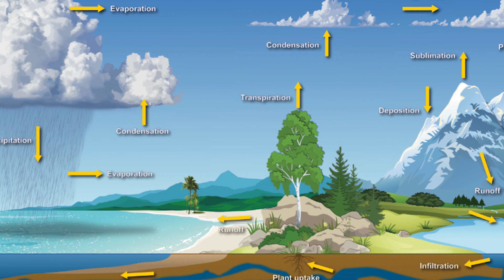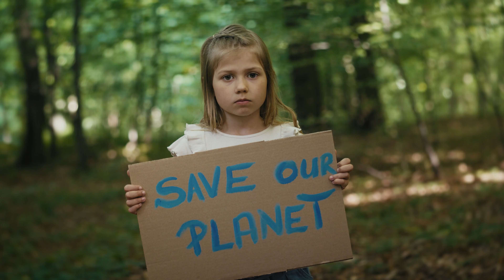What If The World Was Covered In Rainforest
Imagine a world where tall trees covered the entire surface, lush green leaves stretching out as far as the eye can see. The rainforest is known for its unique and diverse ecosystem that is essential to our planet's health. But what if the world was entirely covered in a rainforest? How would that impact the environment and the life forms living in it?

This intriguing scenario raises many questions, such as how humans would adapt to living in a world filled with rainforests. Would we learn to live in harmony with the natural environment or continue to exploit its resources? How would different animal species adapt to the dense jungle environment, and would new species evolve?

In this video, we will explore the fascinating world of rainforests and imagine what it would be like if the whole world was covered in them. We will delve into the potential consequences of this scenario and ponder how the world would look if this dream became a reality. Join us as we embark on a thrilling adventure into the world of rainforests!

Imagine a world where lush rainforests cover every inch of the planet. The air is thick with humidity, and the ground is alive with a cacophony of sounds from a plethora of animals. It's a world that seems almost otherworldly, yet it's not impossible to imagine what it would be like if the world were covered in rainforest.

The world would experience a dramatic shift in the climate if it was covered in rainforest. The temperature would be much cooler and more humid, creating the perfect conditions for the growth of rainforest vegetation. This would have a positive impact on the health of the planet, as rainforests play a crucial role in regulating the Earth's climate.

However, if the world was covered in rainforest, there would also be significant consequences for human society. While rainforests are incredibly beautiful and important, they are also difficult to inhabit. Many rainforest species are dangerous and pose a threat to human life. In addition, the dense vegetation of the rainforest would make it difficult to build infrastructure and cities.

Firstly, it's important to understand what a rainforest is. Rainforests are forests that receive heavy rainfall, typically over 100 inches per year, and are characterized by dense vegetation, high humidity, and a wide variety of plant and animal species. They cover only about 2% of the Earth's surface, but are home to more than half of the world's plant and animal species.

If the world were covered in rainforest, it would have a significant impact on the environment and the world's climate. Rainforests play an essential role in regulating the Earth's climate by absorbing carbon dioxide from the atmosphere through the process of photosynthesis. As such, they help to mitigate the impacts of climate change.

One of the most significant impacts of a world covered in rainforest would be on the water cycle. Rainforests play a crucial role in the water cycle by absorbing water from the ground and releasing it back into the atmosphere through transpiration. This process helps to maintain the Earth's water balance and ensures that fresh water is available to sustain life.

In a world covered in rainforest, there would be a greater diversity of plant and animal life. Rainforests are home to a wide variety of species, from small insects to large mammals, such as jaguars and gorillas. The dense vegetation provides a habitat for many of these species, allowing them to thrive.

However, a world covered in rainforest would also come with its challenges. The dense vegetation would make it difficult for humans to navigate and build infrastructure. Furthermore, the high humidity and warmth would make it an uncomfortable living environment for many people.

Moreover, the rainforest would likely suffer from deforestation as human populations grew and sought to clear land for agriculture and other purposes. Deforestation is already a significant issue in the world's rainforests, and a world covered in rainforest would only exacerbate this problem.

In conclusion, imagining a world covered in rainforest is fascinating, but it is unlikely to happen in the near future. Rainforests play a critical role in the Earth's ecosystem, providing habitat for countless species and regulating the planet's climate. However, deforestation continues to be a significant threat to these vital ecosystems, and it is up to us to take action to preserve them.

By promoting sustainable land use practices, supporting conservation efforts, and reducing our consumption of resources, we can help protect rainforests and the many benefits they provide. The beauty and diversity of these ecosystems are worth preserving for future generations to enjoy.